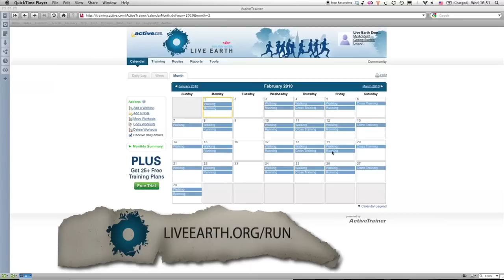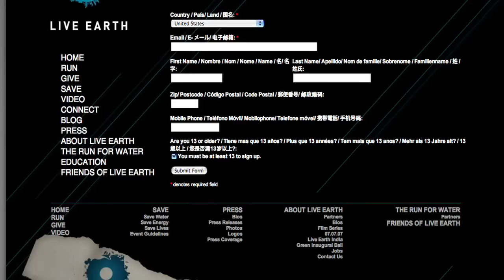LiveEarth TV Episode 3: Kara Goucher on the Run for Water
In this episode of Live Earth TV, we find out some of the elite athletes who will be participating in the 2010 Live Earth Run for Water and Kara Goucher, the #1 ranked marathon runner in the U.S. joins us on the show.

On Sunday April 18th, join us in cities around the world to raise awareness and funding for the largest global water initiative in history. The Dow Live Earth Run for Water will feature a series of 6k run/walks, concerts and water education activities.

World renowned athletes Kara Goucher, nine-time Olympic gold medalist Carl Lewis, and professional athlete and fashion model Jenny Fletcher recently announced their participation!

to register for a Live Earth run/walk near you!